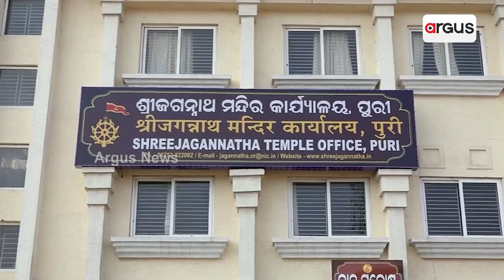Questions Raised For Not Opening 4 Entrance Of Puri Jagannath Temple In Second Coordination Meeting